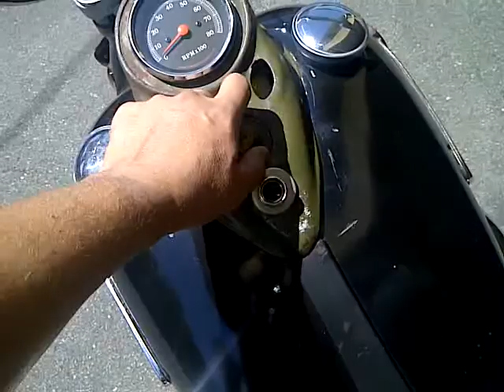bitchin little bobber